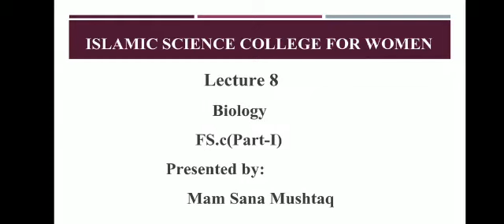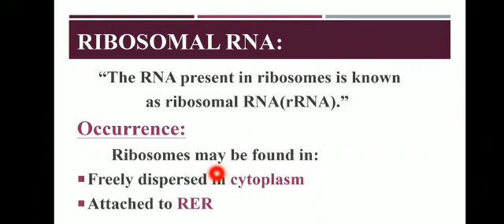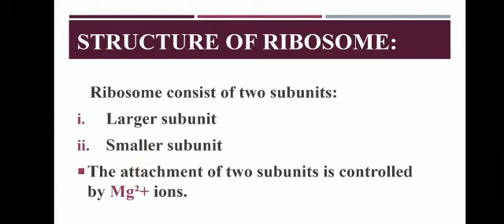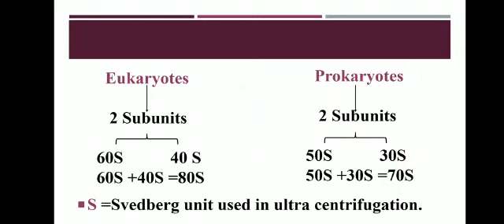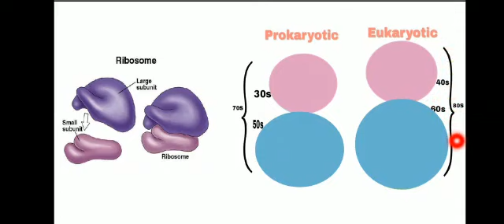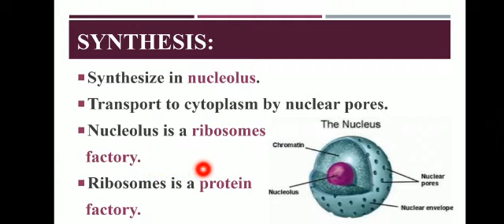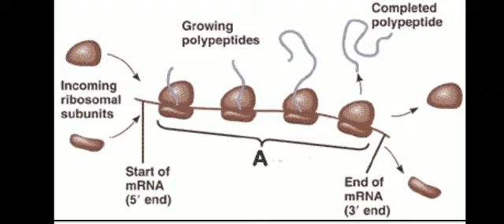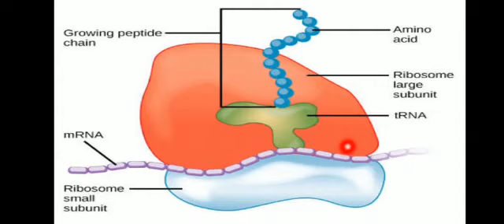Ribosomes ll Cell Organelles || Biology F.Sc.(Part-I)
Learn Biology 🌴
Assalam-o-Alaikum!
This channel is the place to go if you want to learn more about biology.
I am trying to share my knowledge that I've acquired till date among the students who wants to learn biology. This channel is for all biology enthusiasts and for those who are preparing themselves for various competitions.😍
If you have any question you can ask me in comments.